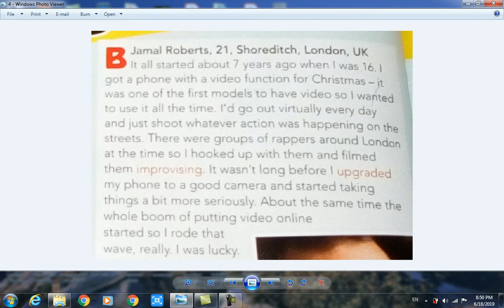English Reading 18